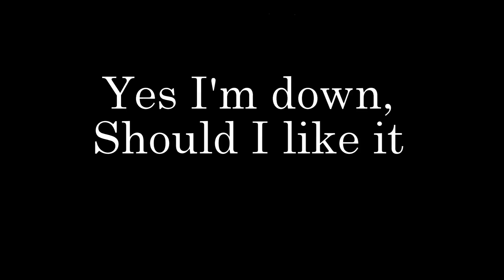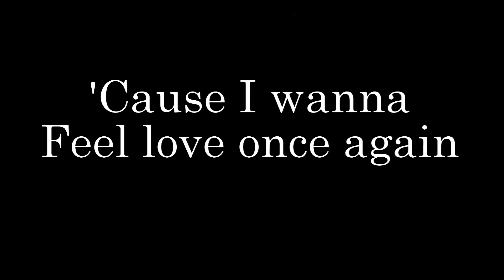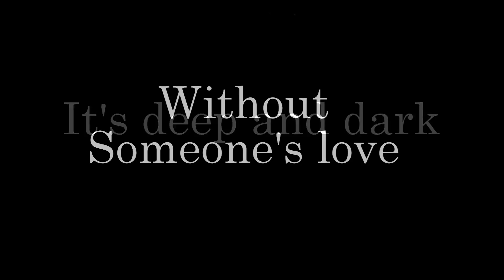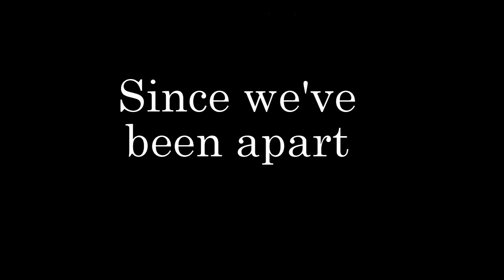Scorpions - Deep and Dark With Lyrics